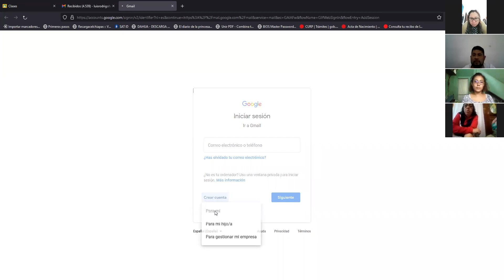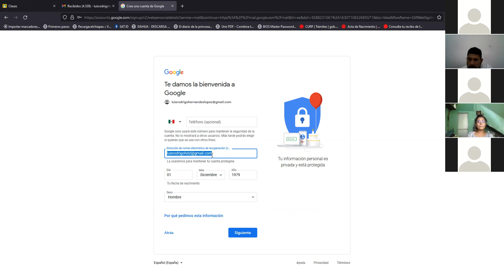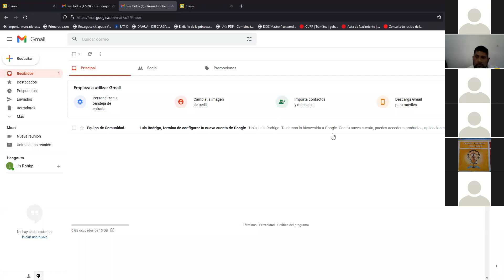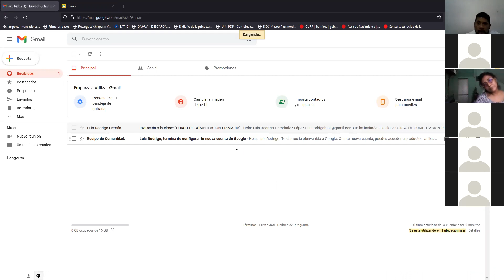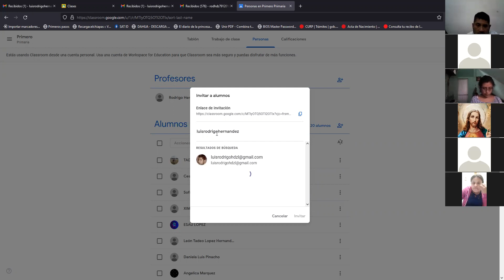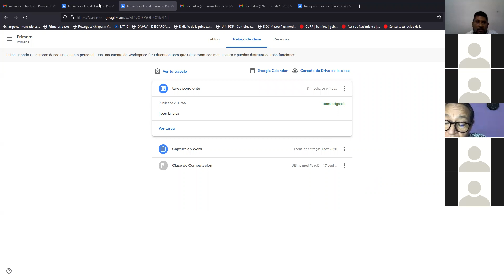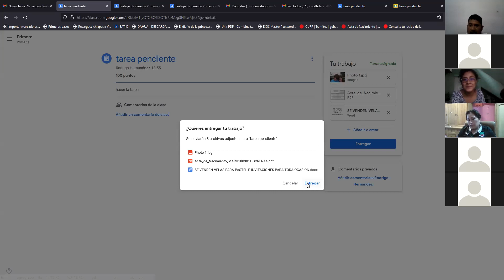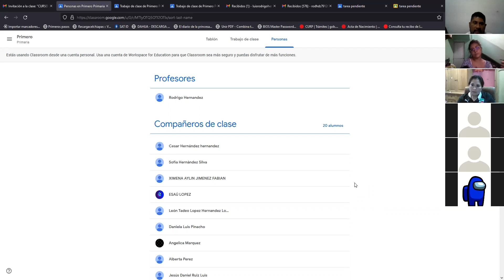Capacitacion Classroom Padres de Familia CGO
Video de la reunión de Zoom para manejar Classroom